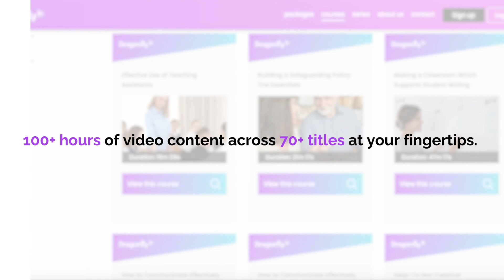Introducing DragonflyTV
We are thrilled to finally unveil the much-awaited launch of DragonflyTV today! 💻

DragonflyTV is our brand new online CPD (Continuing Professional Development) platform made for teachers, by teachers! We couldn't be prouder of this remarkable initiative that aims to empower educators with the knowledge and tools they need to excel in their profession.

Join us on this incredible journey as we bring together a community of passionate educators, fostering collaboration and sharing insights to enhance the learning experience for our users.

💡 At DragonflyTV, you can expect:

✅ Engaging and relevant workshops led by world-renowned educators.
✅ Cutting-edge teaching strategies and innovative approaches.
✅ A platform to exchange ideas, challenges, and triumphs with fellow teachers.
✅ Access to a diverse range of resources to enrich your teaching repertoire.